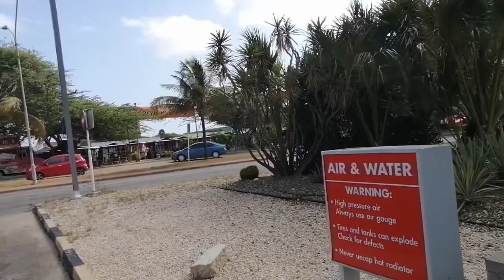ARUBA LA ISLA HOLANDESA MAS FAMOSA DEL MAR CARIBE. FEB 2020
ARUBA la isla más famosa del mar Caribe., sus edificios de arquitectura singular casinos tiendas playas hoteles y otros atractivos de esta isla Holandesa  además el arribo de grandes Cruceros con pasajeros de todo Norteamérica y el mundo Aruba una isla muy divertida y con excelente clima vista ARUBA.  / CANAL YOUTUBE EL POETA DELMAR & / * febrero 2020.